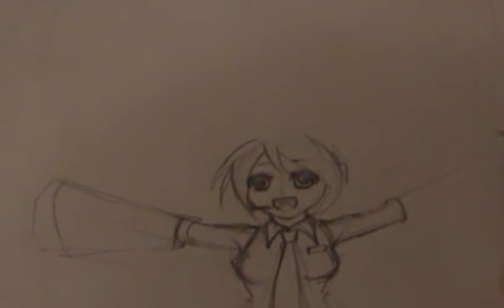.Vocaloid Sketch WIP.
LASKDJFA;JSADF; FUCK IT
I'VE BEEN TRYING TO UPLOAD THIS 3 TIMES.
WHY CAN'T WE HAVE THE LOADING THING BACK?!?!??!